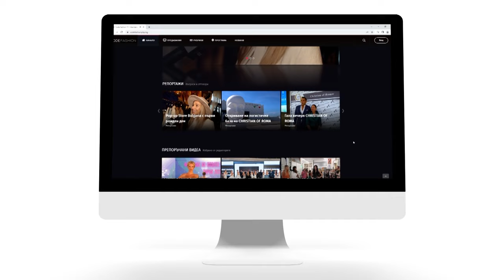Блиц въпроси - Кремена Халваджиян - Fashion Lifestyle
Кремена Халваджиян и Деляна Маринова-Джуджи се настаняват удобно до камината в Kashmir Wellness & Spa, с чаша Wohlgemuth Pinot Grigio от Monte Zovo, за да си говорят за модата, стила, работата и семейството.